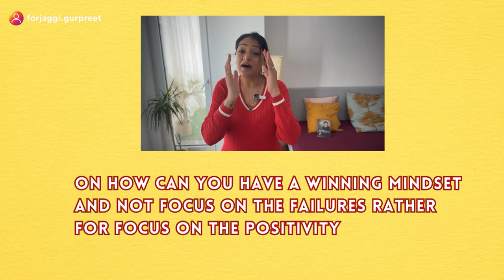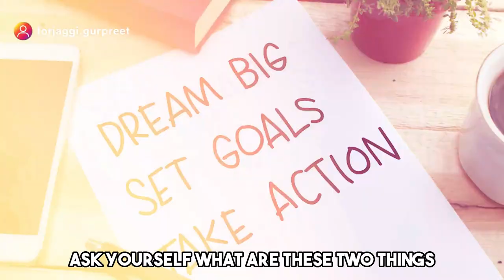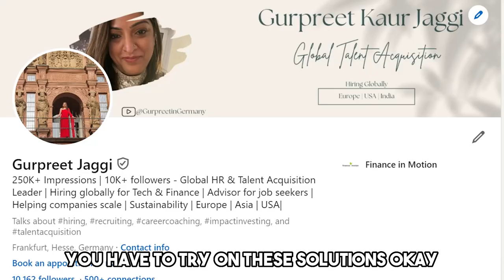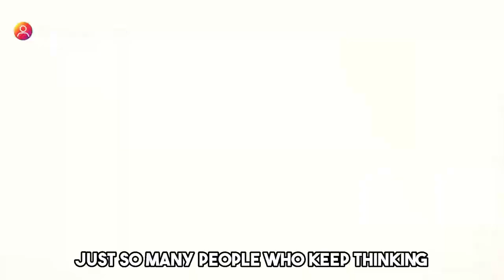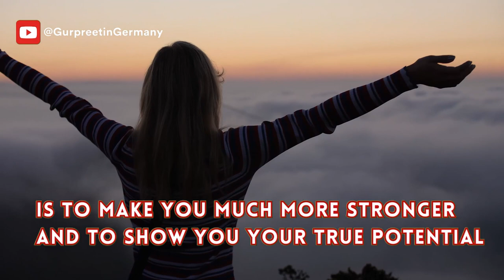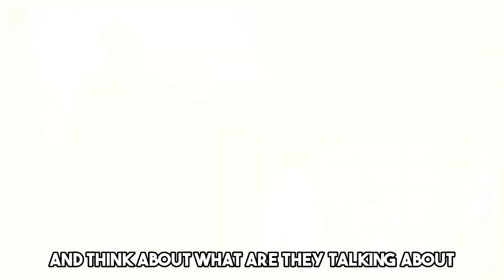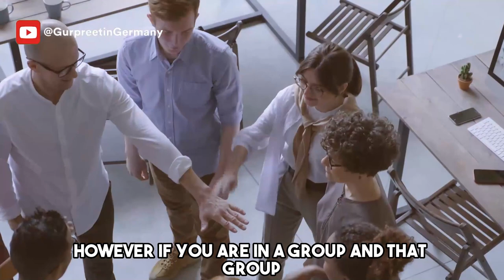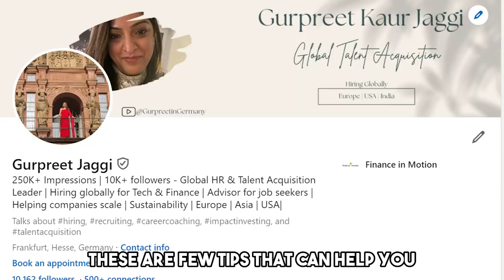How to have a winning attitude | Transform Your Mindset for Success | Step by Step Guide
How to Have a Winning Attitude | Transform Your Mindset for Success

In this video, I  delve into the powerful concept of cultivating a winning attitude. Whether you're striving for success in your career, relationships, or personal growth, having the right mindset is crucial.

Join us as we explore actionable tips and strategies to shift your mindset from one of doubt and negativity to one of confidence and resilience. Learn how to overcome challenges, embrace setbacks as learning opportunities, and maintain a positive outlook even in the face of adversity.

I will share personal anecdotes and practical advice to help you harness the power of a winning attitude and unlock your full potential. Get ready to unleash your inner champion and start achieving the results you desire.

Don't let negativity hold you back any longer. Watch now and embark on your journey towards success with a winning attitude!

I work in Germany as a Lead HR and prior to that I was working as Director of Global HR in India. In this video, I am excited to share how to handle Interview Rejections. If you are an ambitious job seeker searching for opportunities and a bright career in Germany, this is the ultimate guide you've been waiting for!